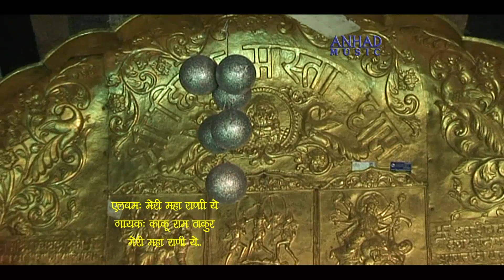Tere Mandra Ch | सुपरहिट पहाड़ी माता भजन || 2015 || Kaku Ram Thakur || Full Song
Album Name: Meri Maharaniye

Singer Name: Kaku Ram Thakur

Copyright: Mobitainment

Watch “Tere Mandra Ch” from Mobitainment